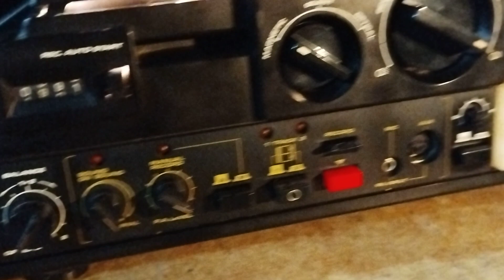proyector chinon super 8